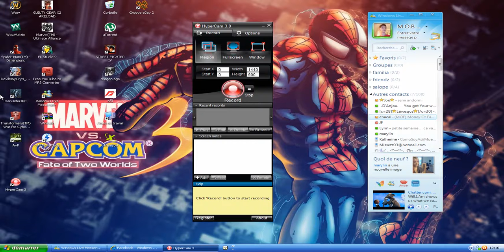SF4 (mon gameplay)PC expert mode 4 meilleur du monde en classement xbox live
moi (marco) en mode expert 2 ultra counter
(warner514)"MOI" 4 meilleur du monde en classement xbox live.